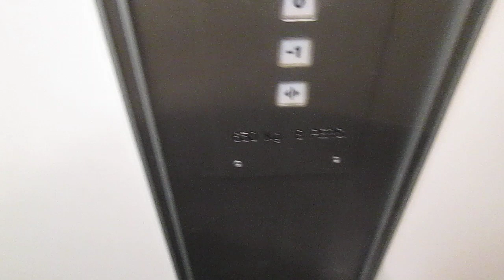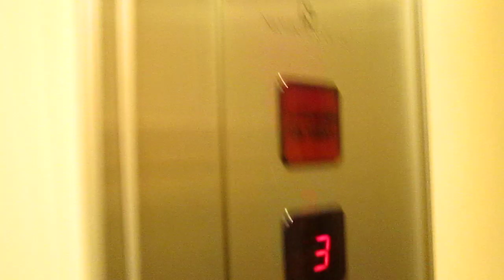Lift Neuwerth & Cie SA @ Place de-l'Hôtel de-Ville 11, Monthey Switzerland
2303, Matteo Galli, Luigi De Amicis, Andrea Farinelli e agli altri appassionati di ascensori/I dedicated this video at: my big sister Valeria, Paolo, Alex, Daniele, Gregory, Kevin, apbros, Cavallo oscuro, Giuseppe 2303, Matteo Galli, Luigi De Amicis, Andrea Farinelli and at the others lifts fans

Ecco di seguito le caratteristiche tecniche/Following technical informations:
-Marca/Brand: Neuwerth & Cie SA
-Azionamento/Type: Elettrico, con macchina in basso/Bottom-Drive Traction
-Capacità/Capacity: 630 KG / 8 Pers.